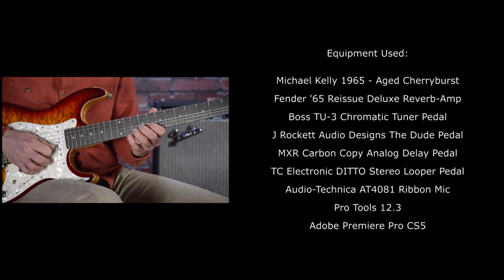Michael Kelly 1965 - Aged Cherryburst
The perfect boutique double-cut for today's player. The body is swamp ash with a highly figured quilt maple top, we then perfect the body with the addition of real flame maple binding. The maple neck has a rosewood fingerboard with a compound radius, this is made for today's more complex playing requirements.

The 1965 is upgraded with our Epic Eleven electronics mod. With this hot rodded approach you can access 11 unique sounds. The '65 comes with Rockfield pickups voiced specifically for this guitar.

We finish this off by adding a smooth two point tremolo and locking Grover tuners. Get your hands on a 1965 for yourself to enjoy this perfect combination.

Epic Eleven Mod:
The Epic Eleven electronics hot-rod mod delivers maximum sonic versatility. With Epic Eleven you get to break away from the typical 5 tones limitation of a traditional 5-way switch wiring. The secret sauce is the added mini-toggle, which allows you to add in the neck pickup into configurations where it would not normally be available. The second way that the Epic Eleven Mod adds sonic options is with a push-pull on the Master Volume which allows you to coil tap the bridge humbucker, switching from hum to a vintage single coil tone.

468 Freeport Road
Pittsburgh PA 15238